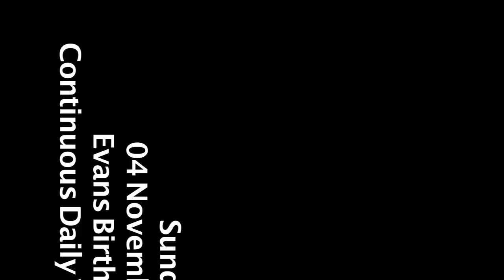Happy Birthday Evan !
maxtrack VBlog 04 November 2012
We pause for a moment and celebrate a birthday with a friend, cast and crew member.